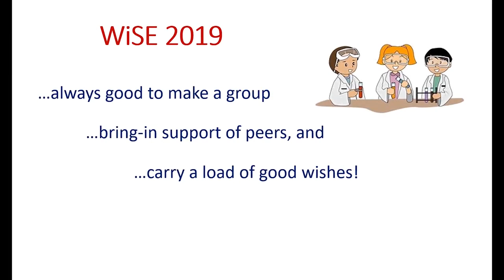Dr. Geetha Manivasagam, Professor and Director, CBCMT, VIT @ WISE Conference (IIT Kanpur) video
Dr. Geetha Manivasagam, Professor and Director of Centre for BioMaterials, Cellular and Molecular Theranautics (CBCMT) in VIT, Vellore speaks about her  project on medical implants with Leeds University in the video collage for Women in Sciences and Engineering Conference, 2019, held at IIT Kanpur.